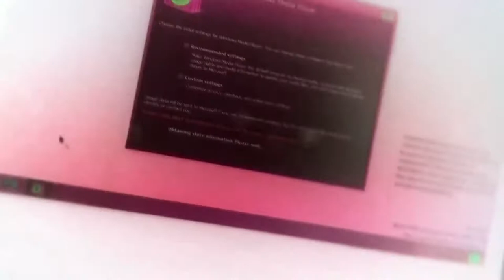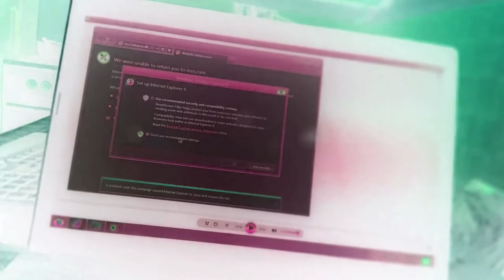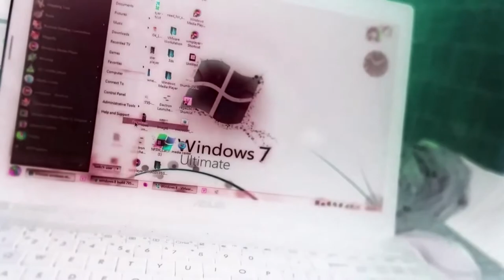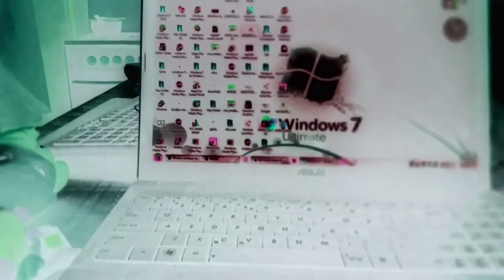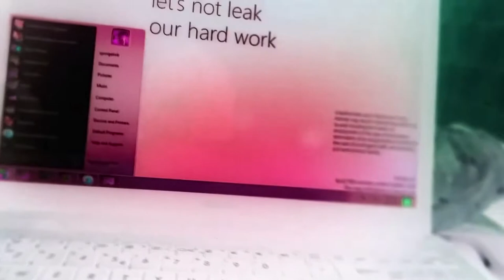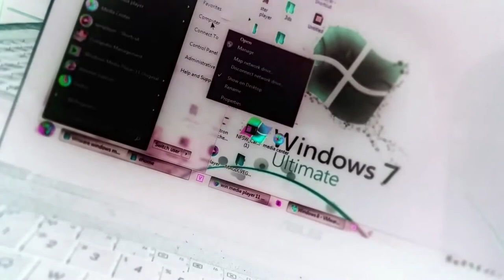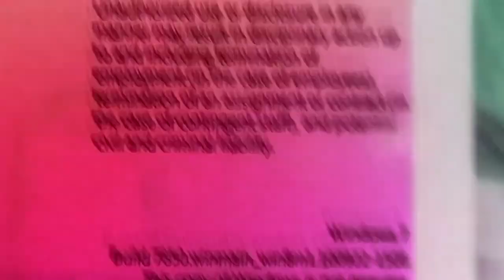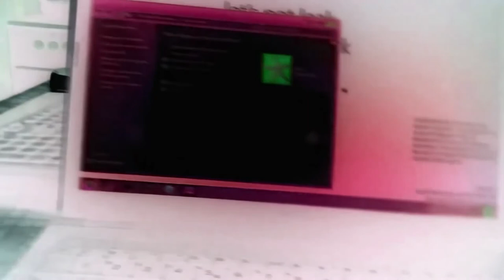vmware workstation windows 8 7850 g major